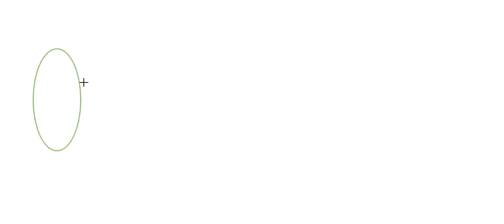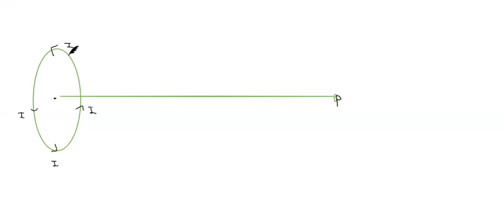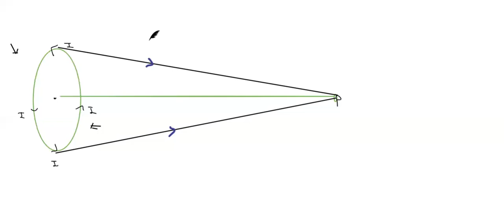MAGNETIC FIELD AT AXIAL POINT OF CURRENT CARRYING RING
MAGNETIC FIELD AT AXIAL POINT OF CURRENT CARRYING COIL BY USING BIOT SAVART LAW.